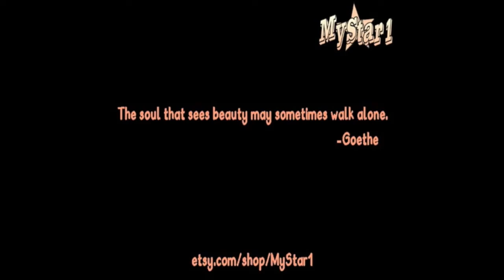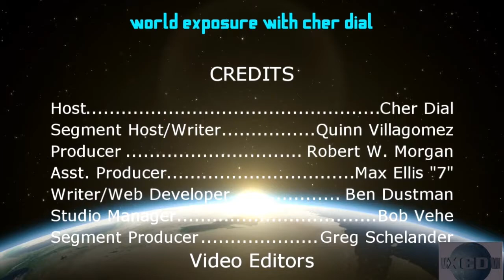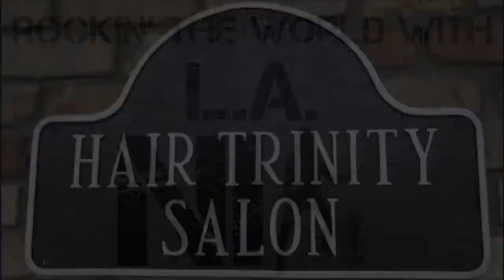Point Of View And Peter Calandra 1